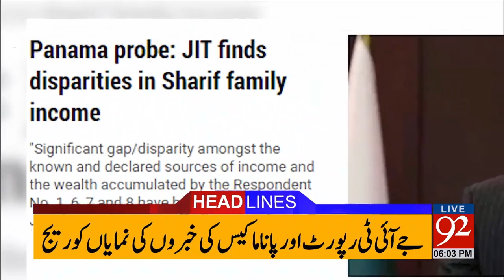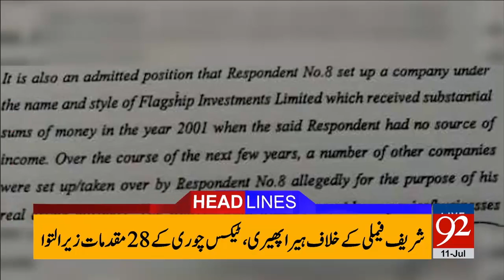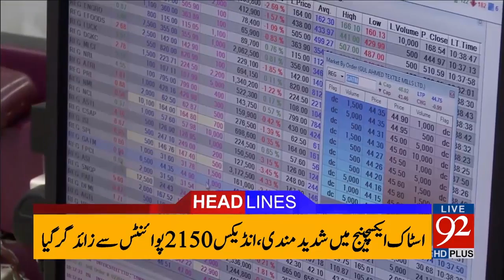92 News Headlines 06:00 PM - 11 July 2017 - 92NewsHDPlus